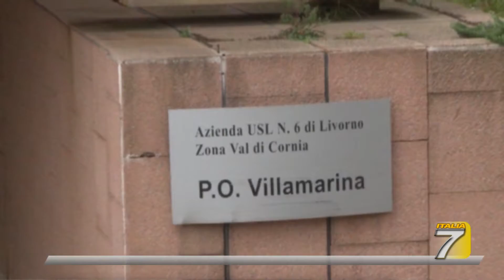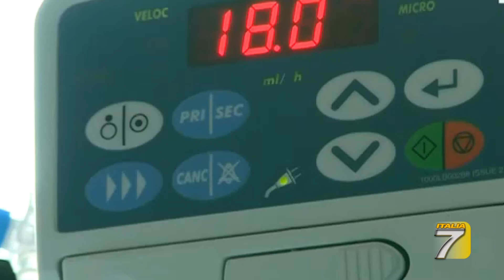TGT Piombino Eparina killer, Asl condannata a risarcire